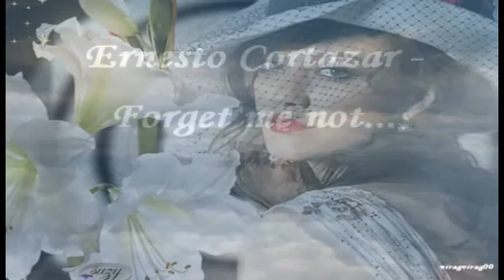Ernesto Cortazar - Forget me not...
Ernesto Cortazar - Forget me not... ( Ne feledkezz meg rólam...! )
Szép napokat kívánok kedves látogatóimnak !
A zene az előadó és a kiadó tulajdona !
Nem szándékozom a szerzői jogokat sérteni !
A videó csakis szórakoztatási céllal került fel..
The video was upladed only for entertainment and language
learning purposes and no money was earned from it